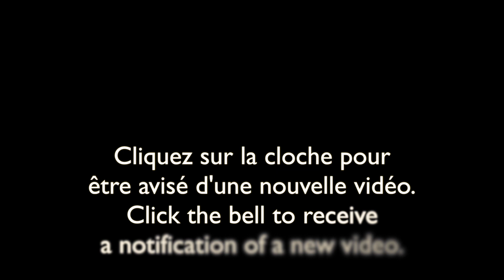Nature sauvage du Québec-19 juin/Wild nature of Quebec-June 19